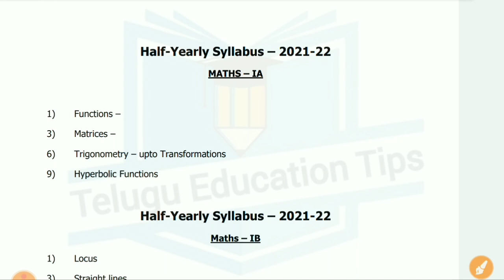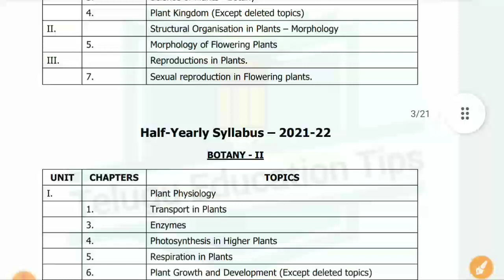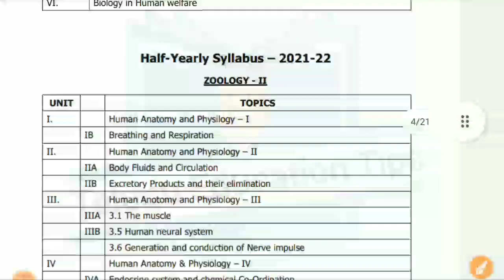ap inter 1st year & 2nd year 2021 half yearly exams syllabus pdf in telugu